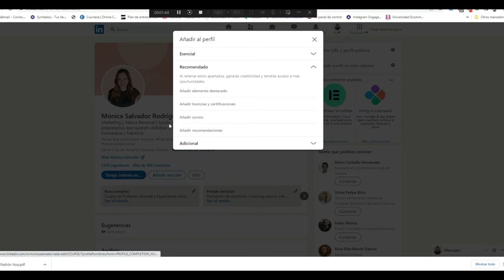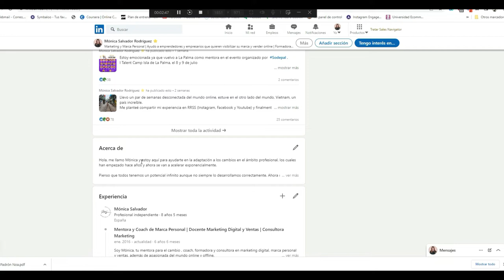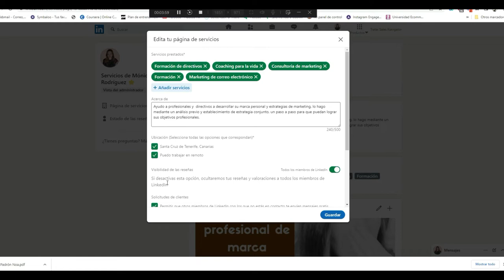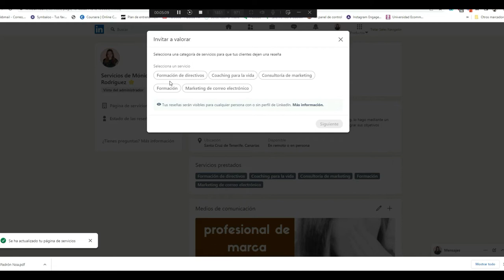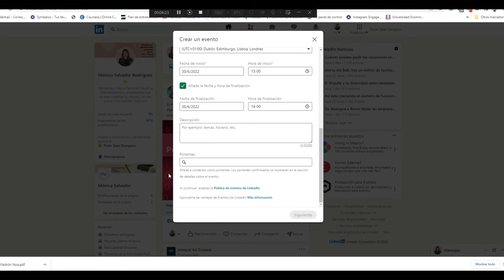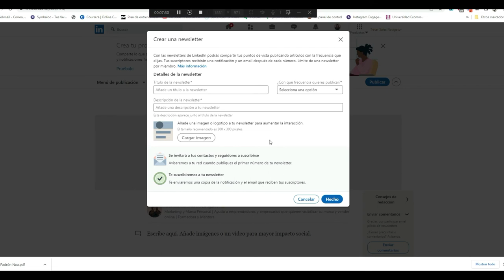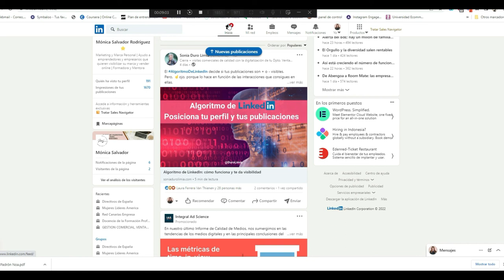Novedades LINKEDIN 2022 | Marca Personal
➡️Linkedin es una red social perfecta para profesionales y no , no es sólo para buscar trabajo y poner tu curriculum vitae.
Si ya usas Linkedin o estás empezando a familiarizarte con esta red social te voy a contar algunos cambios que han hecho este año.
Conocer estos cambios te ayudará a mantener un perfil estelar y posicionar tu marca personal.
Los cambios que podrás ver en este video son los siguientes:
❇️Enlace a tu web en la bío
❇️Cambios en las categorías: Esencial, recomendado y adicional
❇️Nueva página de servicios para autónomos y profesionales
❇️Linkedin Live
❇️Newsletter de Linkedin

Y si aún no sabes cómo crear un perfil estelar, te comparto mi lista de videos de Linkedin: